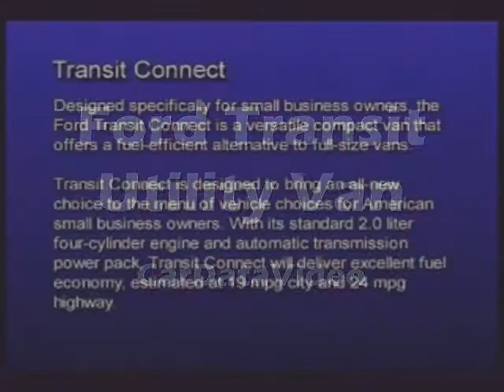Ford Transit Compact Utility Van Video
See a preview video of the Ford Transit compact utility van that will be brought to the U.S. market from Europe.